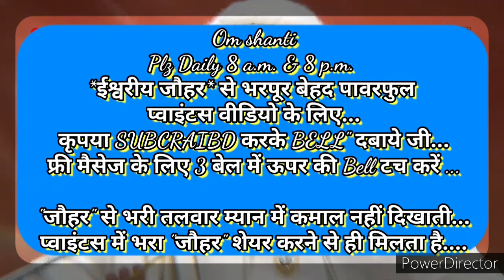ग्रहस्थ, व्यवहार में संभालते हुए भी *दिव्य कर्म करने की* 🇲🇰ईश्वरीय🇲🇰 बेहद सहजविधि और अभ्यास...